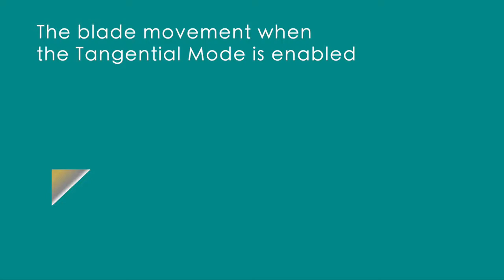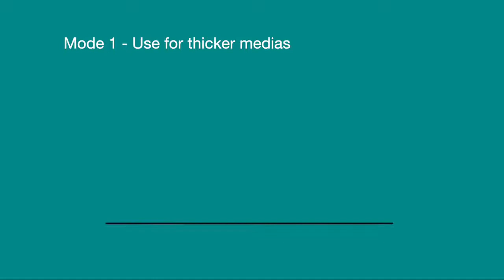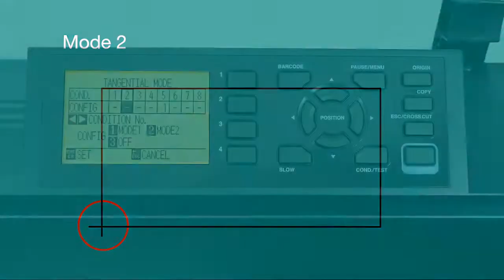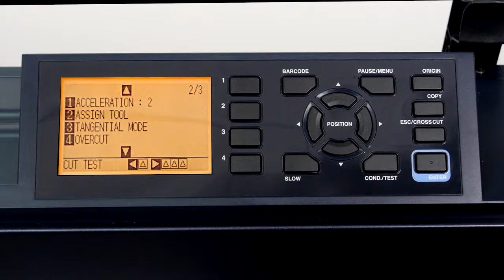Graphtec FC9000 Series - Cutting Intricate Graphics